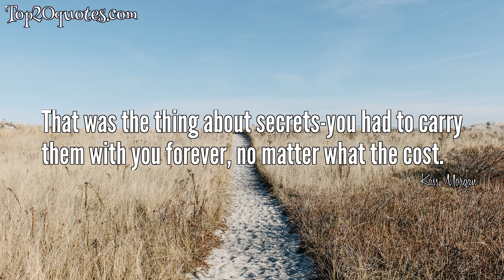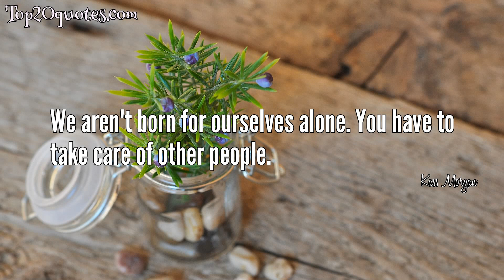💡 Top 5 Quotes of Kass Morgan -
✯ You need to let yourself be happy. Or else, what's the point of anything?
 ✯ You couldn't expect anyone else to share your suffering. You had to carry your pain alone.
 ✯ That was the thing about secrets-you had to carry them with you forever, no matter what the cost.
 ✯ That was the worst part about losing someone-finding a place to store all the thoughts and feelings you'd otherwise share with them.
 ✯ We aren't born for ourselves alone. You have to take care of other people.
🖎 Author: Kass Morgan
♛ Career:
📅 Life: b. July 21, 1984